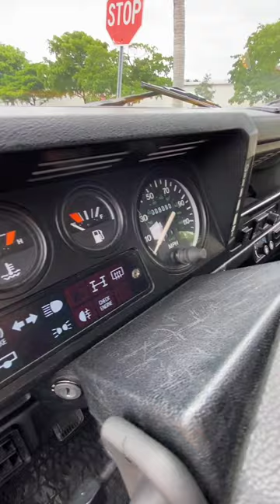Land Rover Defender 1995